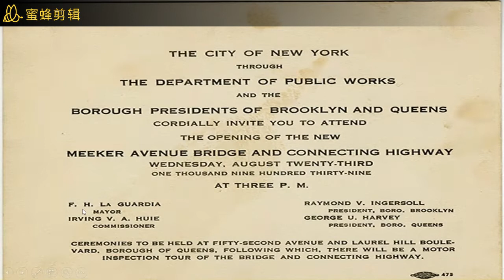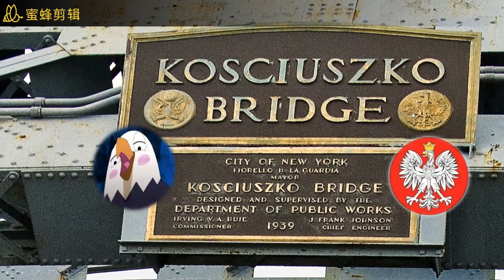前方!日本桥！！司机师傅您叫错名字了！！！皇后区一座被叫错名字30多年的桥。纽约景点探秘69集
大家好我是纽约市官方导游王隐Hermit。在纽约市皇后区和布鲁克林区之间有一座大桥的名字被叫错了将近32年。这座桥就是kosciuszko bridge即科斯库尤什科桥。由于早期华人并不了解美国的历史和名人，所以误以为桥的英文名是日语的英文写法，再加上本身桥的名字听起来也蛮像日语的，久而久之日本桥的说法就在华人社区流行了。其实这座桥的名字来源于美国独立战争中的大陆军的一位波兰籍将军的名字。关于这一切您感兴趣的话，就看看这期节目吧